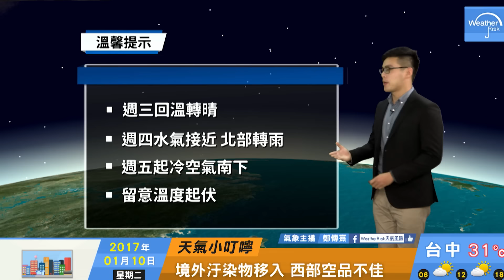2017/01/10 短暫回溫周四轉雨 週五冷空氣報到